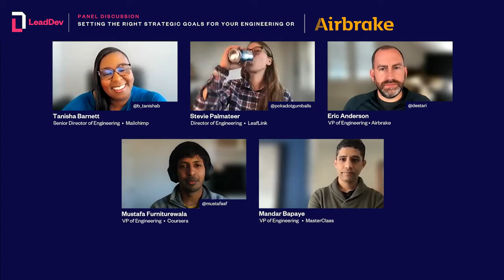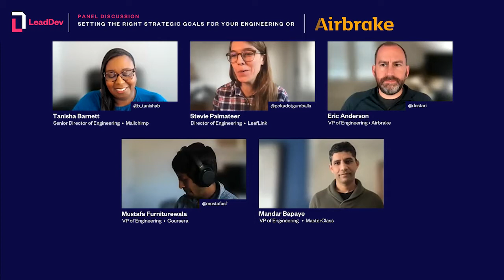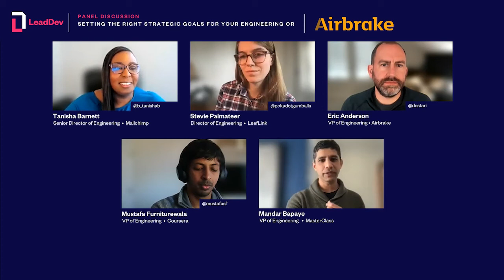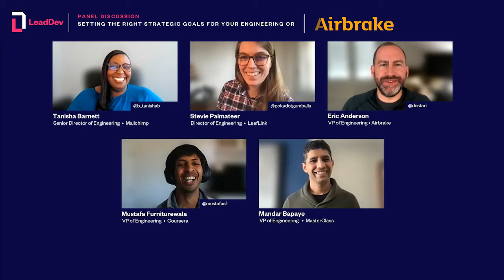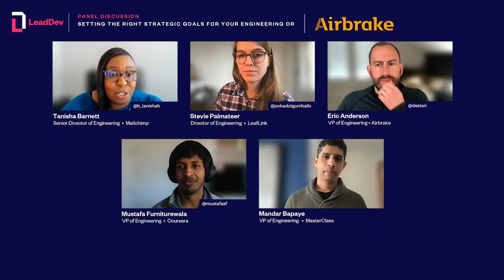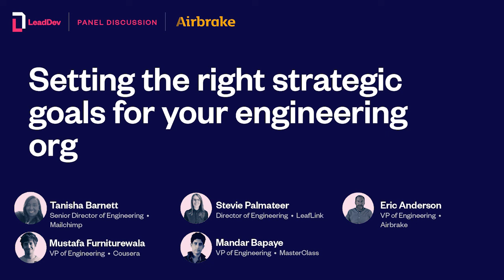Setting the right strategic goals for your engineering org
As a senior engineering leader, it’s expected that you provide strategies to help move the whole business forward. This isn’t always straightforward as you have to make sure to set goals that generate direct results, across multiple teams, while staying relevant to the long-term success of the org.

In this panel, we will discuss how senior leaders can set and communicate goals for their teams that drive growth for both their engineering org and the wider business. We’ll look at the internal and external factors to take into account during this process, along with how to portray your vision across your entire org and to those outside engineering.

Key takeaways

- Understand what success looks like for your engineering org
- Communicate effectively to both your team and senior stakeholders
- Set actionable goals that align with the wider business objective
- Decide which frameworks are better for your teams
- Cultivate a culture that drives growth in the right direction